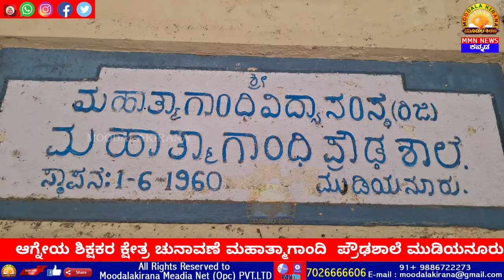ಮಹಾತ್ಮಗಾಂಧಿ ಫ್ರೌಡಶಾಲೆ ಮುಡಿಯನೂರು